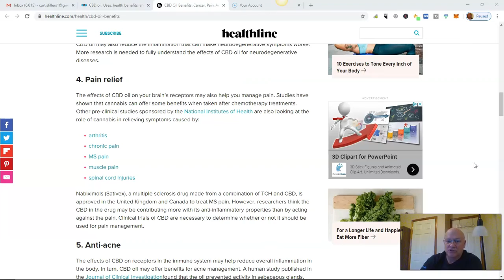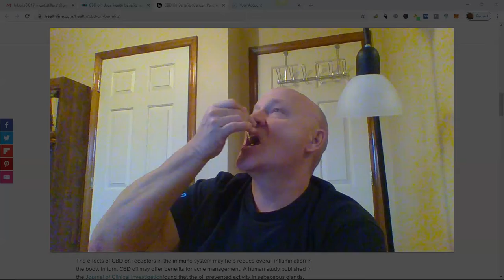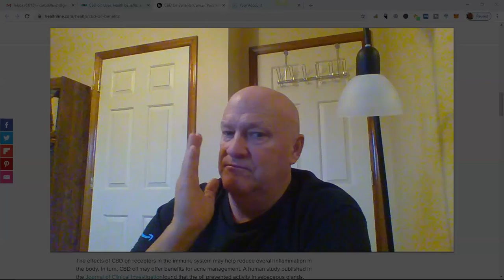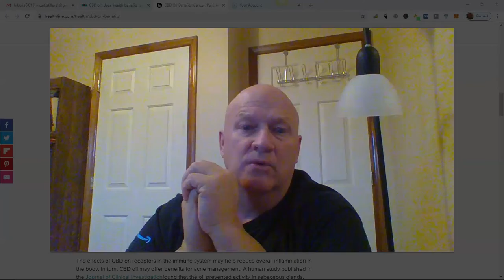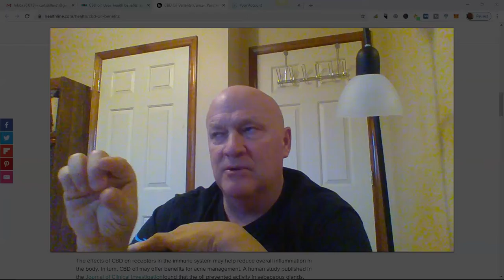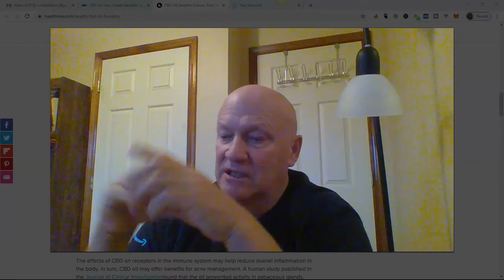CBD Oil Benefits For Pain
People have used CBD for thousands of years to treat various types of pain, but the medical community have only recently begun to study it again.

Here are some of the possible benefits of CBD oil:

A study in the European Journal of Pain used an animal model to see if CBD could help people with arthritis manage their pain. Researchers applied a topical gel containing CBD to rats with arthritis for 4 days.

Their researchers note a significant drop in inflammation and signs of pain, without additional side effects.

People using CBD oil for arthritis may find relief from their pain, but more human studies need to be done to confirm these findings.

Chronic pain

The same report studied CBD use for general chronic pain. Researchers compiled the results of multiple systematic reviews covering dozens of trials and studies.

 Their research concluded that there is substantial evidence that cannabis is an effective treatment for chronic pain in adults.

A separate study in the Journal of Experimental Medicine supports these results. This research suggests that using CBD can reduce pain and inflammation.

The researchers also found that subjects were not likely to build up a tolerance to the effects of CBD, so they would not need to increase their dose continually.

They noted that cannabinoids, such as CBD, could offer helpful new treatments for people with chronic pain.